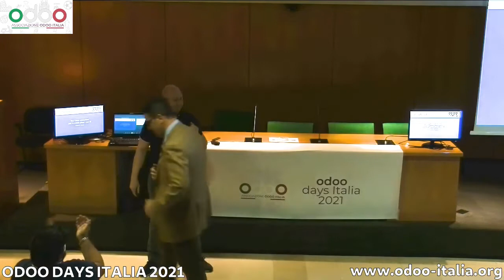odoodaysit - 4) The Odoo ecosystem and in which place I can fit a cura di Pedro M. R. Baeza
Odoo Days Italia 2021 quarto relatore Pedro M. R. Baeza - The Odoo ecosystem and in which place I can fit